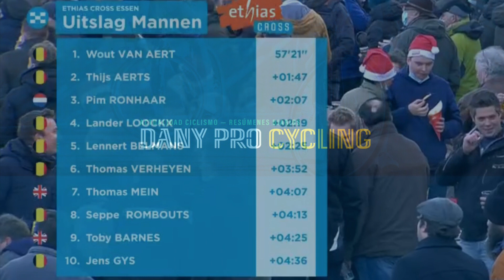RESUMEN Ethias Cross 2021 🇧🇪 VAN AERT Esperando a VAN DER POEL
Se ha disputado una de las carreras de Ciclo Cross de la serie Ethias Cross 2021, donde el gran favorito para la victoria era Wout Van Aert, que hacía la segunda carrera de la temporada de Ciclocross y ha demostrado que sigue en un nivel superlativo a la espera de la carrera de Val Di Sole de la Copa del Mundo. Van Aert se lleva la victoria de vorma aplastante seguido de Aerts y Ronhaar.